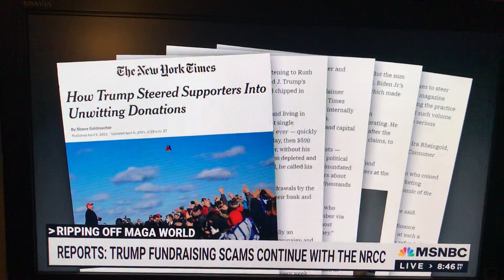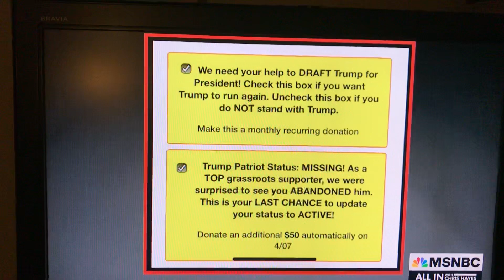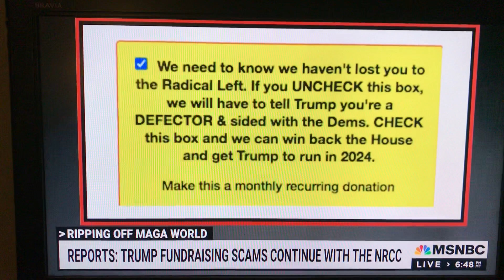Planned Parenthood re TX Abortion Ban